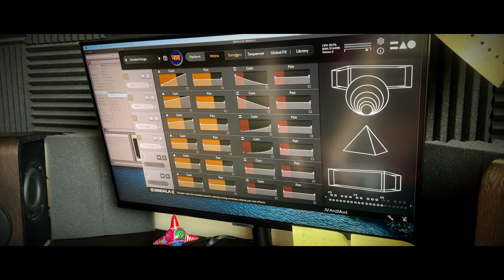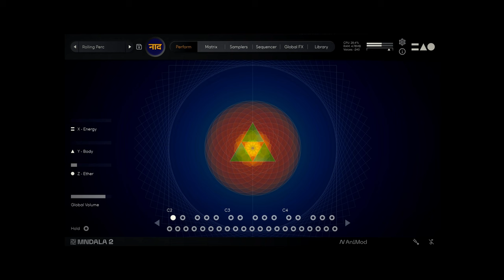Ahir Bhairav (improvisation over a drone) - Jake Charkey (cello) & Carolina Rodríguez (Naada)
Cello virtuoso and Producer Jake Charkey improvises over a drone in Naada and produces a piece with our in-house recording artist Carolina Rodríguez. The result is a meditative and soaring track that takes us on a journey from traditional sonic atmospheres to contemporary synthetic textures. The transformation of the sources in time allows for the mutual coexistence of the simple and the complex through timbre, rhythm, and phrasing.

About the instrument:
Naada (नाद or Nāda) is the Sanskrit term for "sound" or "tone". Rooted in the ancient wisdom of Nada yoga, practitioners believe that sound waves, or nadas, serve as the invisible thread linking the outer and inner cosmos. According to this philosophy, the universe itself resonates with the vibrations of nadas, hidden energies that connect all existence. With Naada, we present a contemporary instrument rooted in millenary practices and instruments from both the north and south of India.